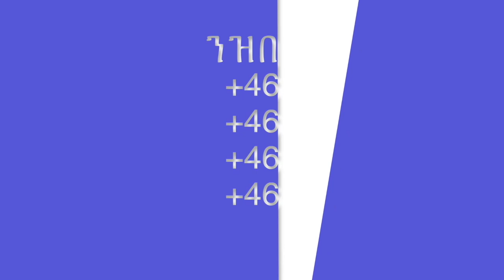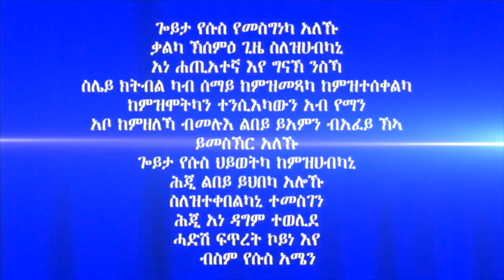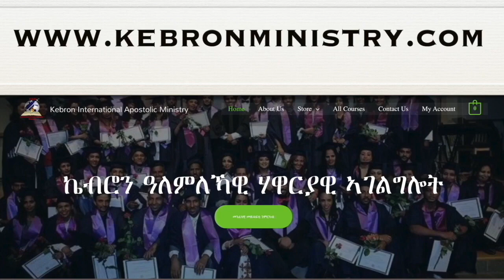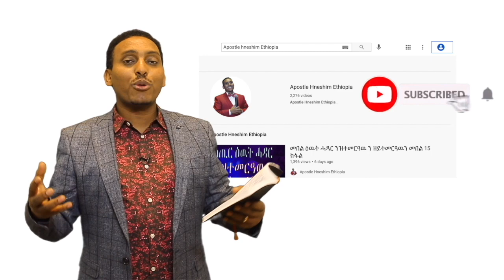"3 ዓይነት ምኽሪ" ብሃዋርያ ሕነሽም ኢትዮጵያ